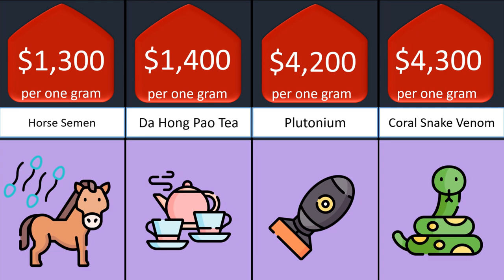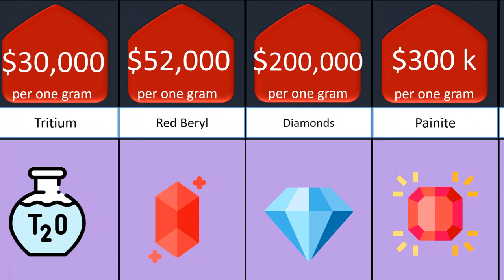+The most expensive substances in the World ....